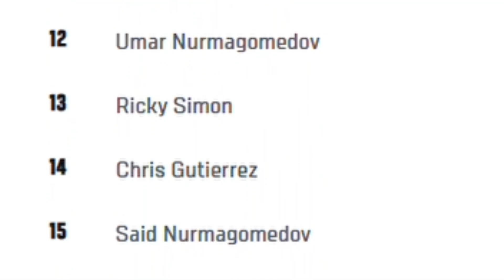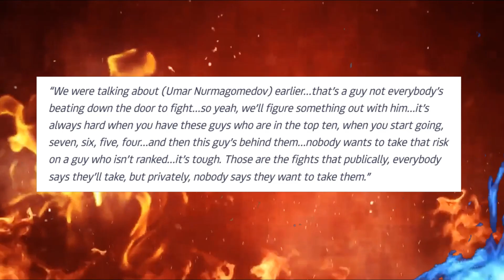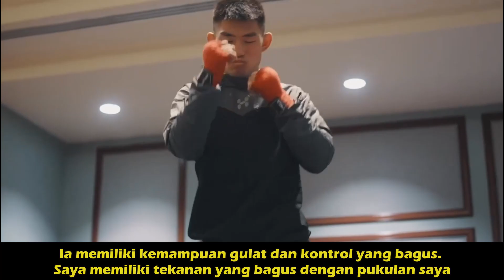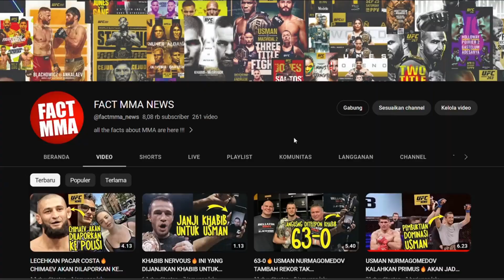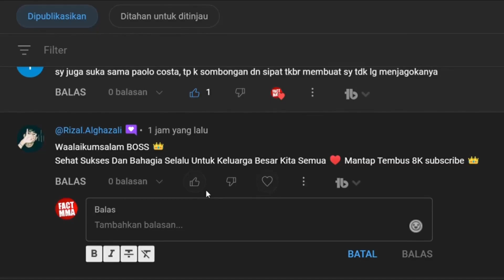TIDAK TAKUT DENGAN NAMA NURMAGOMEDOV🔥PETARUNG MATA SIPIT MENANTANG DUEL UMAR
welcome to the channel that always presents facts about MMA